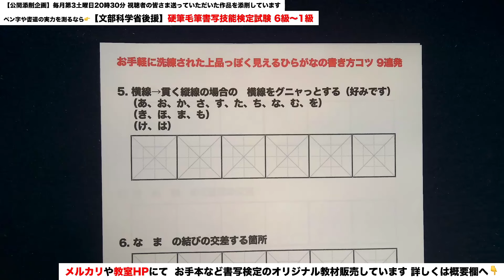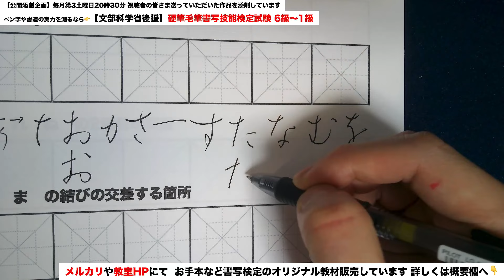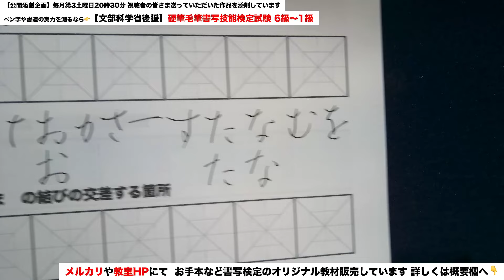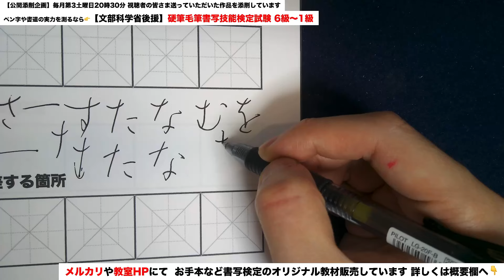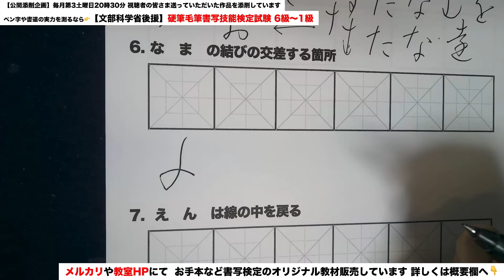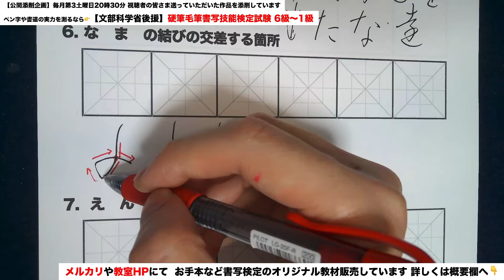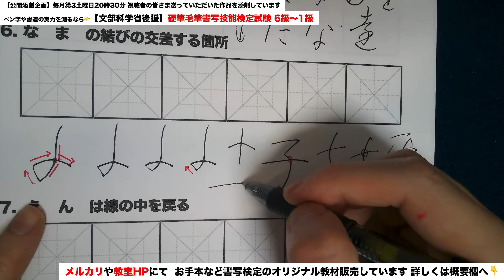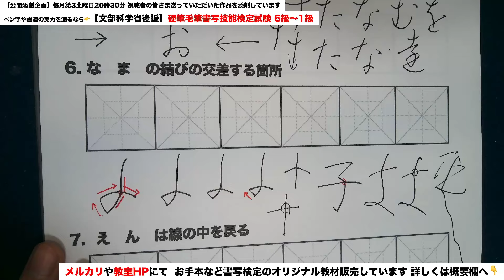【⑤〜⑥】お手軽に洗練された上品っぽく見える書き方のコツ9連発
【今回使用した練習用紙】